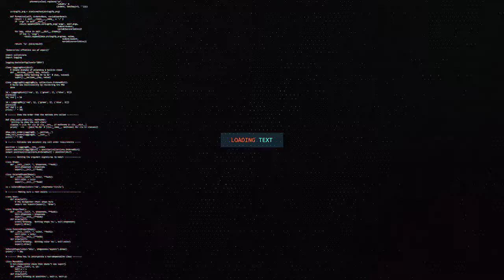TAGAASILAYDA MAGAALDA HARGAYSA AYAA KA CABANAYSA QIIMAHA SHIDAALKA KOR U KACAY